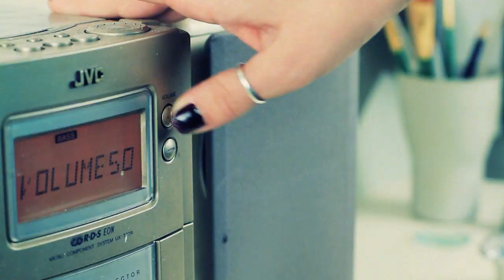Treasure Fingers & Malente - Crusaders (Official Video)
This 2 tracker features title track "Crusaders" a infectiously funky disco bassline, dope stabs, a catchy & impeccable production make this a must. The 2nd track on the EP is "Au Revue" & again the guys show their disco pedigree taking a loop & just working it perfectly. Time to get on your red dancing shoes!!!